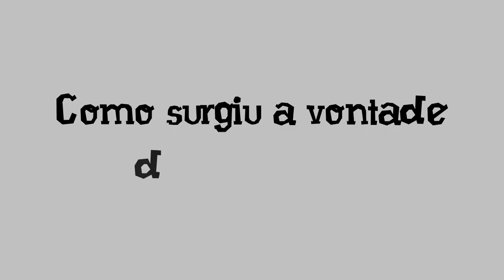TV Coral - Entrevista com Tiago Machowski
Vídeo produzido pela Tv Coral, o canal oficial do Santa Cruz Futebol Clube.